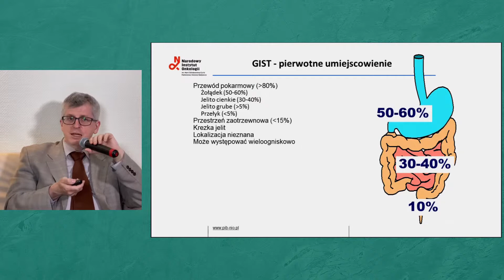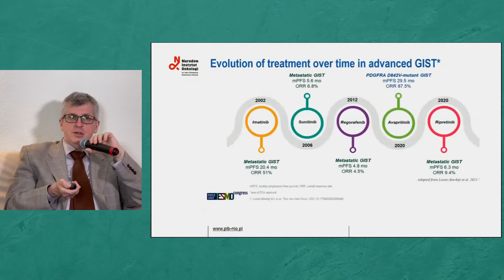Światowy Dzień nowotworów GIST | 13 lipca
13 lipca, obchodzimy Światowy Dzień GIST – nowotworów podścieliskowych przewodu pokarmowego.

GIST to rzadka, ale ważna grupa nowotworów, klasyfikowana jako mięsaki, które stanowią około 1% wszystkich diagnozowanych raków. Mięsaki rozwijają się z komórek tkanki łącznej, kostnych, tłuszczowych, nerwowych, naczyniowych i chrzęstnych. Najczęściej pojawiają się w żołądku lub jelitach, ale mogą występować w dowolnym odcinku przewodu pokarmowego. Są to nowotwory złośliwe, co oznacza, że mogą rozprzestrzeniać się do innych części ciała.

Jak diagnozować GIST?
Diagnoza GIST może być trudna, ponieważ objawy mogą być niespecyficzne i obejmować bóle brzucha, krwawienia z przewodu pokarmowego, nudności, wymioty lub utratę masy ciała. W przypadku podejrzenia GIST lekarz może zlecić badania obrazowe, takie jak tomografia komputerowa (CT) lub rezonans magnetyczny (MRI), a także biopsję w celu potwierdzenia diagnozy.

Na co zwracać uwagę?
Ważne jest, aby zwracać uwagę na wszelkie nietypowe objawy ze strony przewodu pokarmowego i skonsultować się z lekarzem, jeśli się pojawią. Wczesne wykrycie GIST może znacząco poprawić rokowania i skuteczność leczenia.

Zachęcamy do poszerzania wiedzy na temat GIST i dbania o swoje zdrowie. Razem możemy zwiększyć świadomość i wsparcie dla osób dotkniętych tym rzadkim nowotworem.